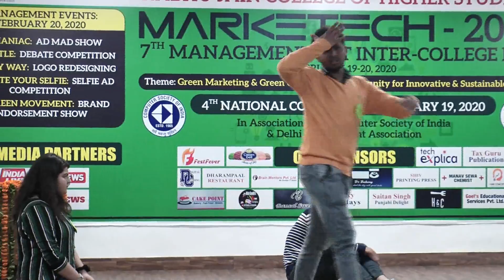AD MANIAC || Marketech 2020 || CPJ College || GGSIPU || 19-20 Feb, 2020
𝗔𝗗 𝗠𝗔𝗡𝗜𝗔𝗖 : 𝗔𝗱 𝗠𝗮𝗱 𝗦𝗵𝗼𝘄 @ 𝗠𝗮𝗿𝗸𝗲𝘁𝗲𝗰𝗵 𝟮𝟬𝟮𝟬: 𝟳𝘁𝗵 𝗠𝗮𝗻𝗮𝗴𝗲𝗺𝗲𝗻𝘁 & 𝗜𝗧 𝗜𝗻𝘁𝗲𝗿 𝗖𝗼𝗹𝗹𝗲𝗴𝗲 𝗙𝗲𝘀𝘁 !
“The ultimate victory in competition is derived from the inner satisfaction of knowing that you have done your best and that you have gotten the most out of what you had to give.” The competitors are all ready with a spirit of giving their best… So let’s get started for MARKETECH – 2020 : 7th Management & IT Inter - College Fest on the Theme “Green Marketing & Green Computing : Opportunity for Innovative & Sustainable Growth” 💫💫✨✨🎉🎉